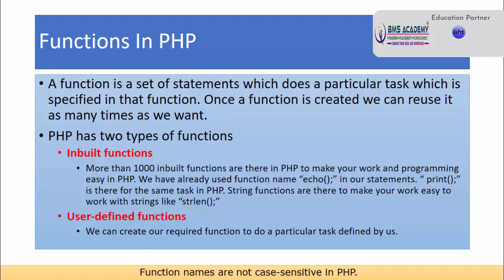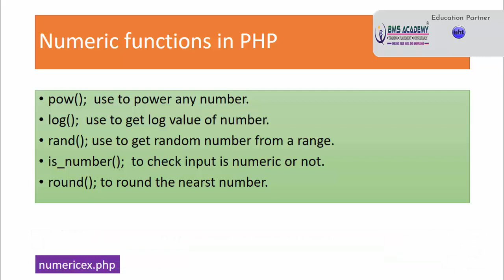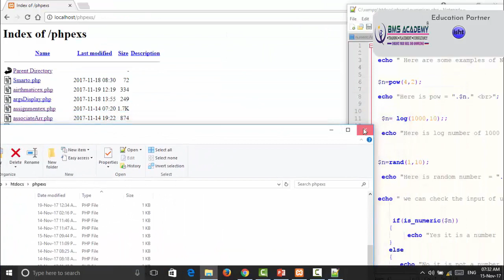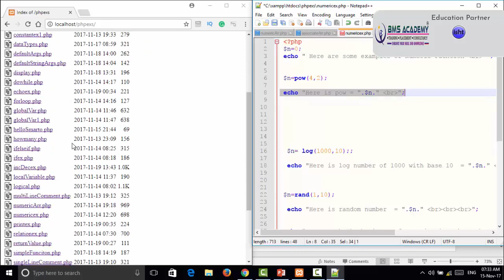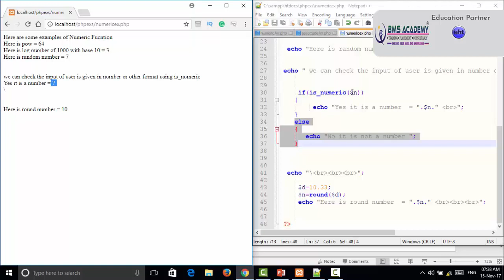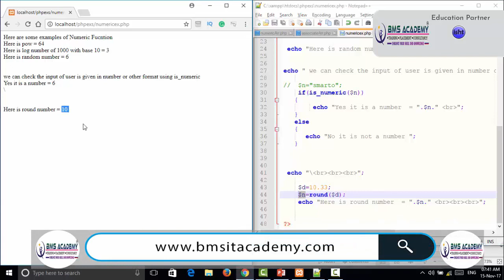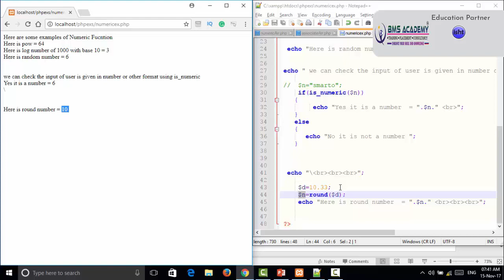39 Numeric Functions In PHP